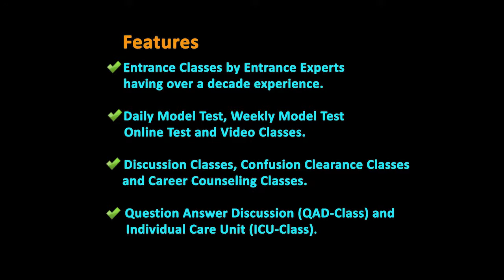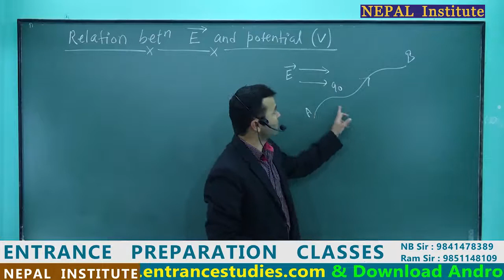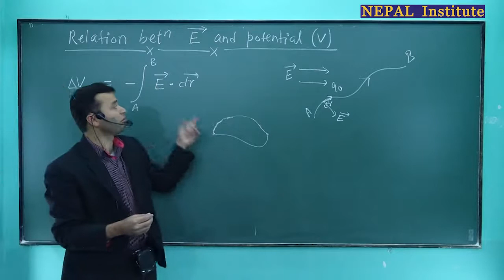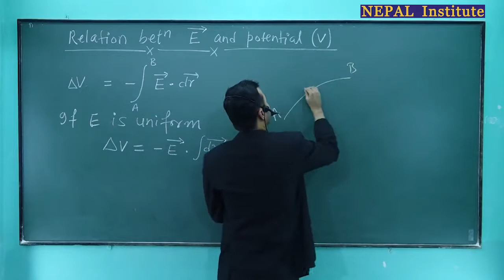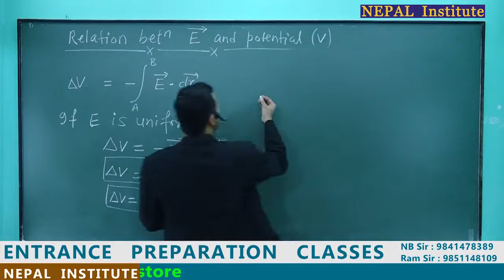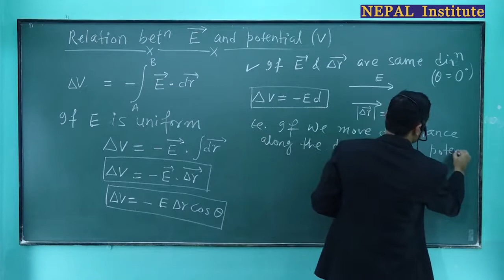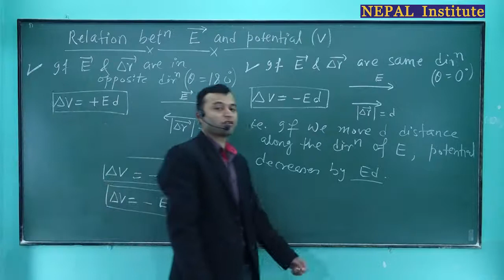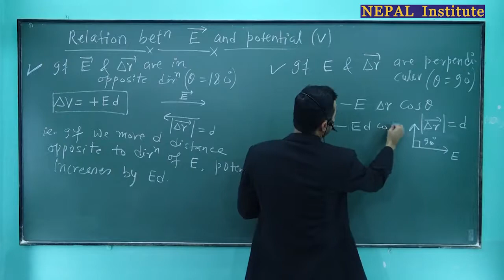1 Relation between electric field & potential